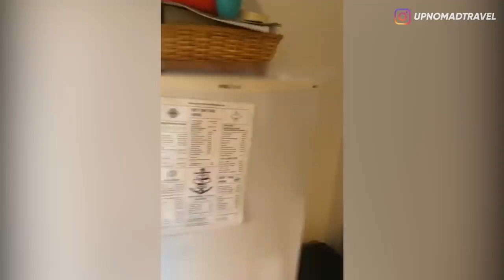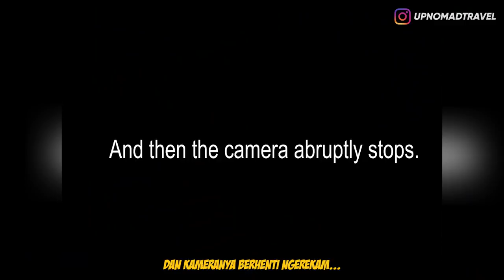5 PENAMPAKAN SAAT "HOUSE TOUR" PALING MENYERAMKAN 👻 | HORMAD #163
Halooo semuanyaa...
How are you gaes? Gimana nih kabar kalian semua?
Semoga kalian semua baik2 aja...
Seperti biasa hari ini pengen ngelanjutin buat ngebahas video2 super creepy buat asupan horror kalian!
Dan hari ini gw pengen ngebahas sesuatu yg agak beda gaes, penampakan-penampakan di video house tour!
Langsung aja tonton video sampai habis!! ENJOY!!!